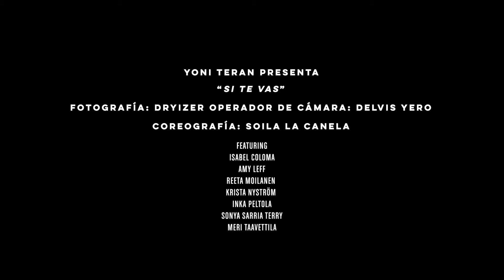Yoni Teran - Si Te Vas (Video Oficial)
Disfruta del video oficial de "Si Te Vas" de Yoni Teran, una canción de reggaetón romántico que te hará bailar y sentir en el amor. ¡No te lo pierdas!
Video Oficial "Si Te Vas" - Yoni Teran